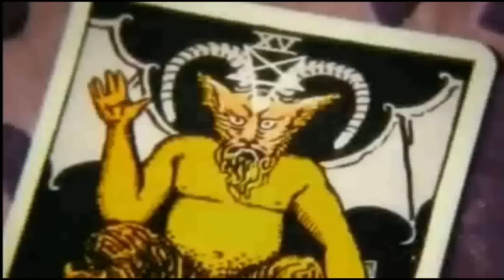Распродажа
С наступающим...чем-нибудь! :)
перевод: @Alla0530..(огромное спасибо...:-))

Скрипим с тележкой вдоль витрин
Среди толпы- опять один
Сквозь отраженья мрачных спин
Пробиться к кассе
Пускай обрезки, но урвать
От жадных масок не отстать-
Клон в биомассе

В продаже всё, что ты хотел
На полках полный выбор тел
В ассортименте все грехи
На кодах-черные штрихи
Продавши душу небесам
Скули без слез по волосам
По детски веря чудесам
Куда уйти-решу я сам...

Распродается целый мир
И в мышеловках свежий сыр
В карманах только холод дыр
К оплате чеки?
Купи-продай со всех сторон
Наш броненосец-под уклон
Не привыкать считать ворон
На всё-сквозь веки

На кодах-черные штрихи
В продаже всё, что я хотел
В зубах неполный список дел
Продавши душу небесам
Живу без слез по волосам
По детски верю чудесам
Когда уйти-решу я сам!

                                         Писано собственноручно 09.11.12

Creaking with a cart along the window displays
In a crowd of the similar - alone again
Through reflections of gloomy backs
To break through to the cash desk.
Let it be scraps, but still to snatch;
For discounts do not forget to check,
And not to lag behind greedy masks -
A clone in biomass

On sale everything you want
A wide selection of bodies on shelves,
The assortments of all sins -
Black strokes on the codes
Having sold soul to heavens
Just yip for hair without tears
With childish belief in wonders -
Where to go-will decide myself ...

The whole world is getting sold,
And mousetraps with a fresh cheese,
It's only cold of the holes in my pockets
Checks for payment?
Buy-sell from all the sides
Our ironclad is under a bias
Get used to count the crows
On everything - through eyelids

All sins - in assortments
On sale - everything I wanted
In teeth - incomplete "list-to-do"
Living without tears for hair
When to go -  will decide myself